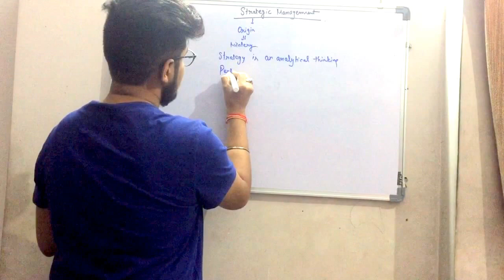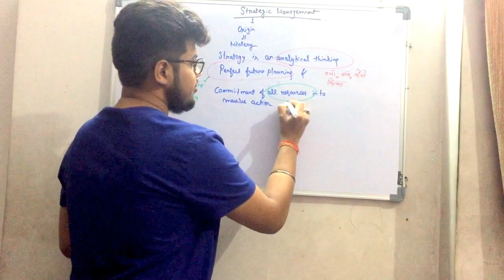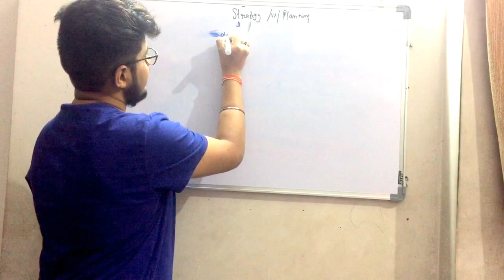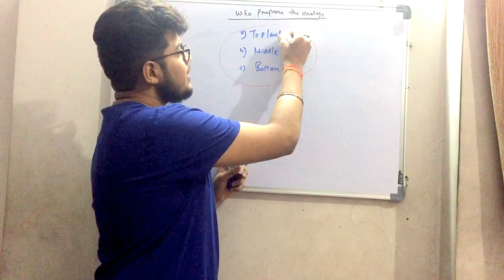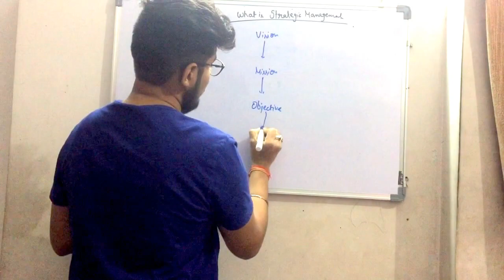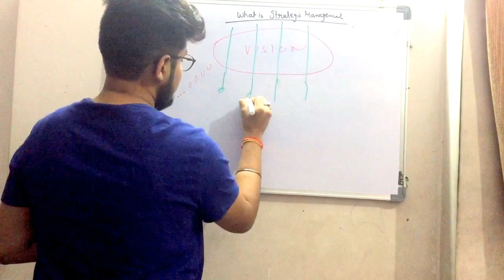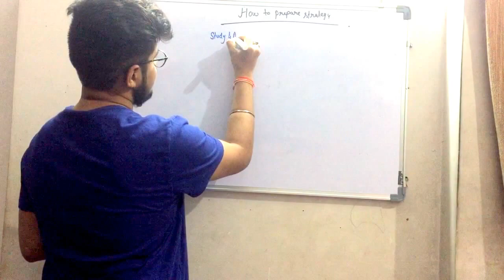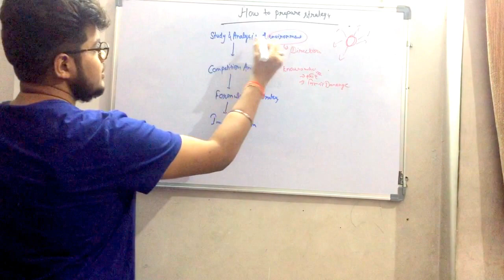Introduction to Strategic Management l Lecture-1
In this video, i tried to frame the concept "What is strategic management".
This 10 minutes will surely change thinking about how to study Strategic Management and what is strategic management .